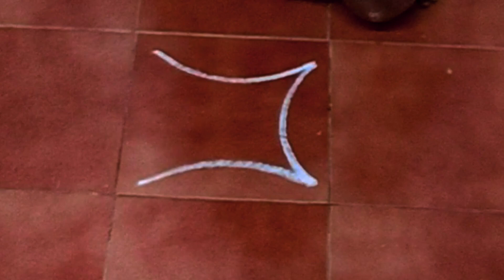Margazhi kolam for day 17/ Iyengar padi kolam / Happy new year 2023@sulosart